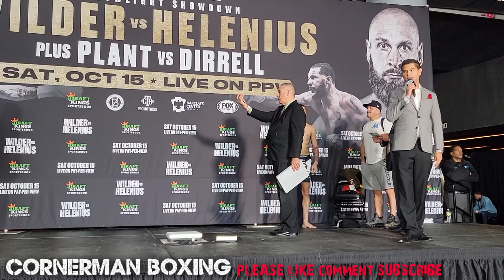MICHAEL ANGELETTI VS JEREMY ADORNO WEIGH IN/FACE OFF AHEAD OF UNDEFEATED SUPER BANTAMWEIGHT BOUT